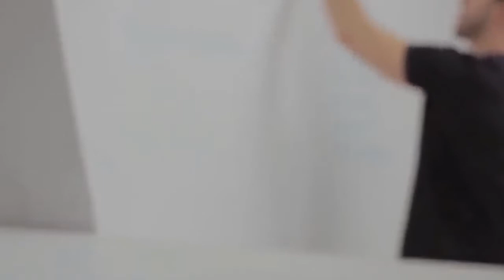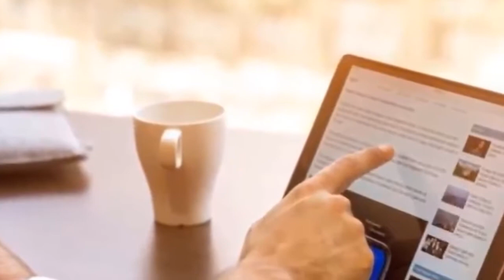Nghe 8 lời này mỗi tối sẽ thay đổi vận mệnh đời bạn LỜI PHẬT DẠY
Tử Vi Phong Thủy Kỹ Năng Sống - sẽ cho biết các bạn biết trước tướng số tướng mệnh của con người cùng với đó là phong thủy của các con giáp và những câu chuyện tâm linh huyền bí đang xảy ra khắp mọi nơi.